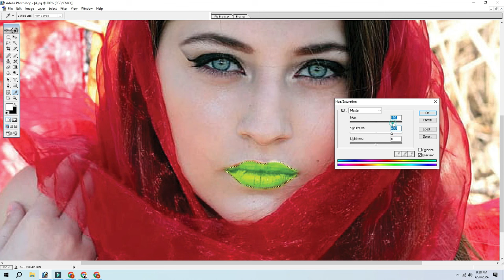1 minute Morning Yoga Routine | Full Body Yoga Flow - 17